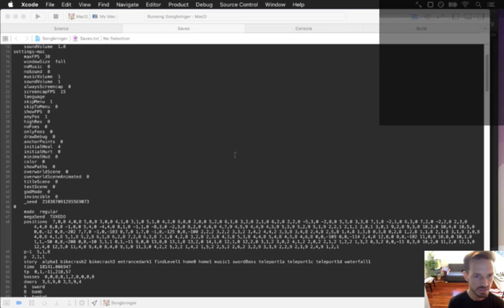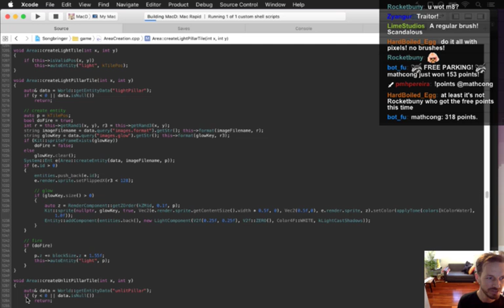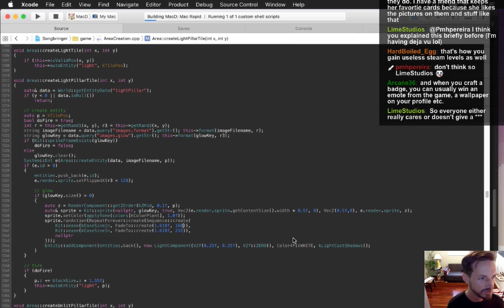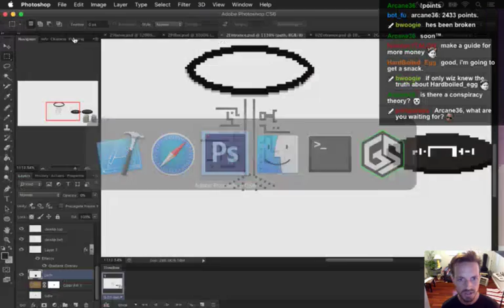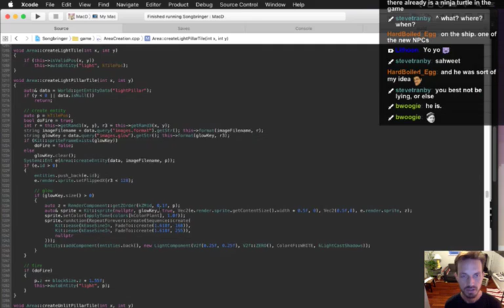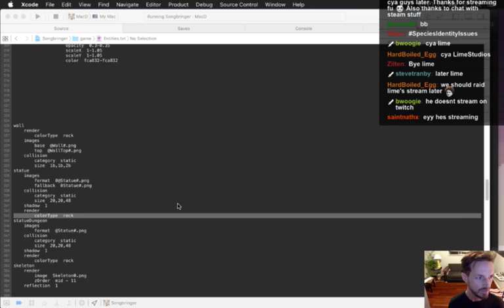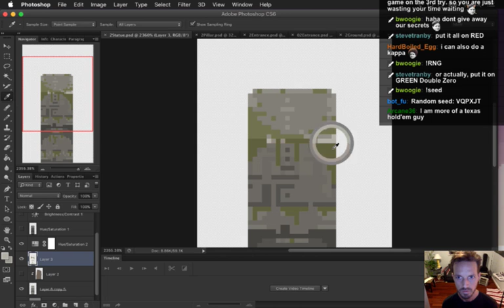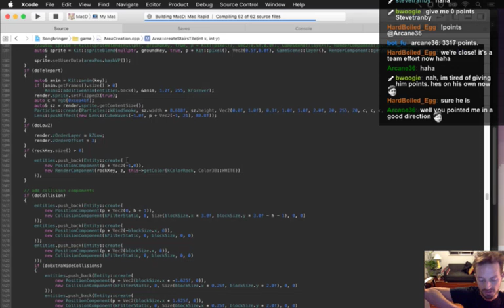Songbringer Day 313 - Level 2 Art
Today: working on the art for level 2. The playlist for this series